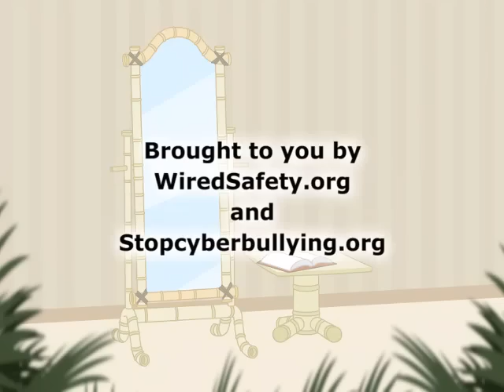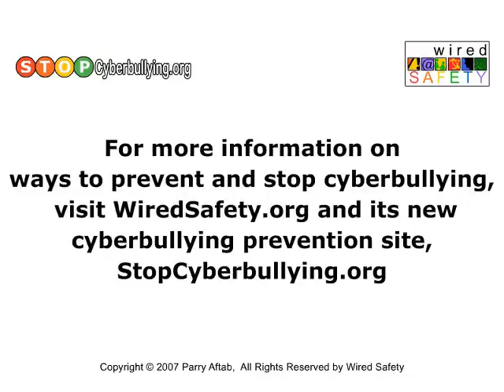Dont believe everything you hear on line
Artemus Panda gets a hurtful Instant Message. Luckily Precious Panda is there to set things straight.